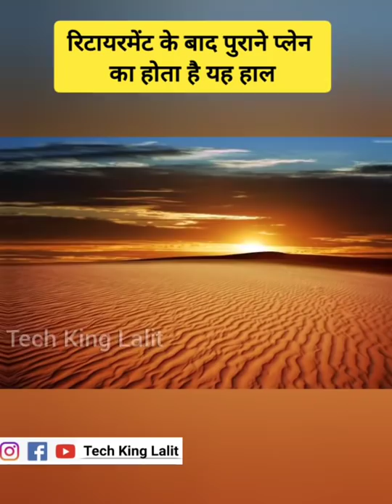रिटायरमेंट के बाद Old Plane कहाँ जाते है ?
Hey, I just won some amazing scratch cards on Amazon Pay! You can too.
Try your luck now.

When airplanes can no longer take to the skies, they are retired to the boneyard. Many aeroplanes end up in so called 'boneyards' like this one at Victorville in California. On the edge of the Mojave desert, the arid environment is ideal for storing aircraft long term with minimal corrosion.

• My Mic
• My Tripod
• My Laptop
• My Table
• Motivational Book
• Fact Book